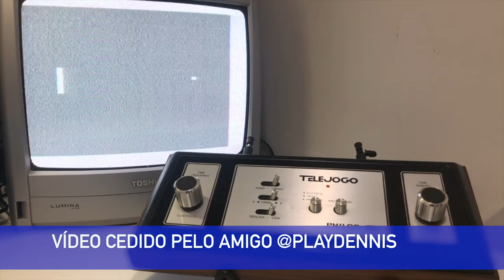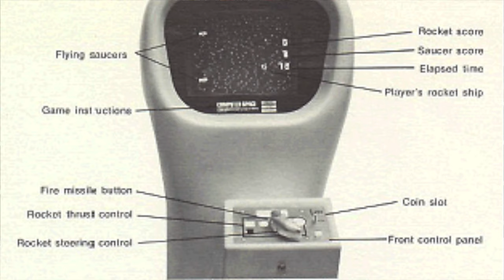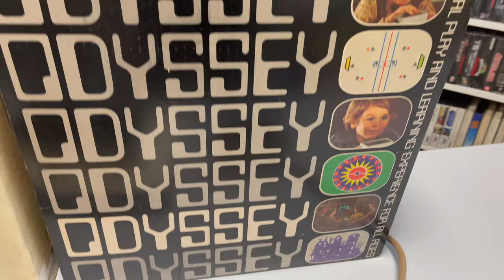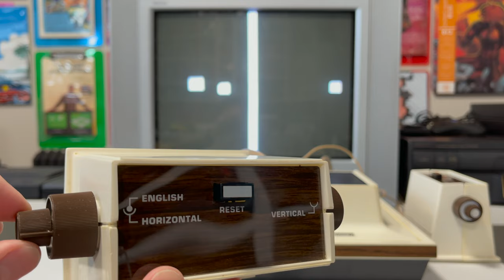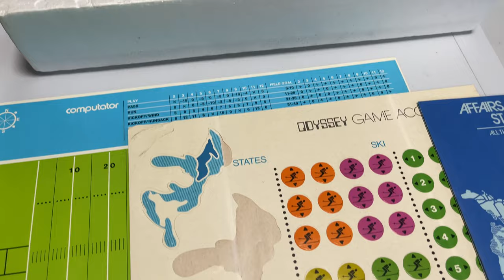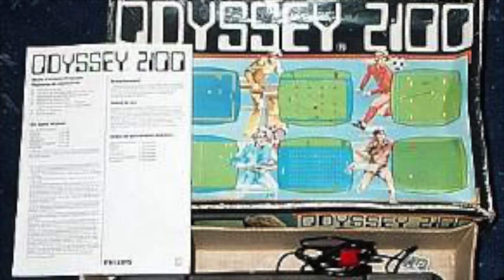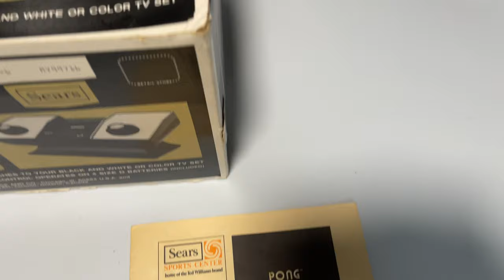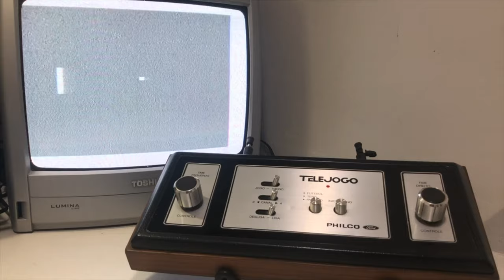A 1ª geração de videogames: Magnavox Odyssey, Atari Pong, Nintendo TV Color 6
Nesse vídeo eu vou levar vocês para uma viagem no tempo, para conhecer a 1ª geração de video games, onde tudo começou!
Vou mostrar para vocês o O Magnavox Odyssey, o 1º video game do mundo, o Pong, o 1º video game da Atari, o TV Color 6, o 1º  video game da Nintendo e o Bentley Compu Vision, o último video game da 1ª geração.

Agradecimento ao amigo PlayDennis, que gentilmente cedeu videos do lendário Telejogo. Sigam o PlayDennis no Instagram

Agradecimento também ao site Pong Story, que foi uma fonte riquíssima para minha pesquisa e que gentilmente me cedeu várias imagens que uso no vídeo